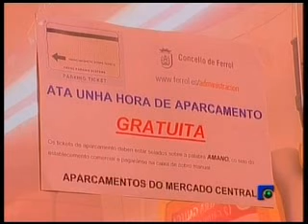INFORMATIVO 23-02-2010 1ª Parte.wmv